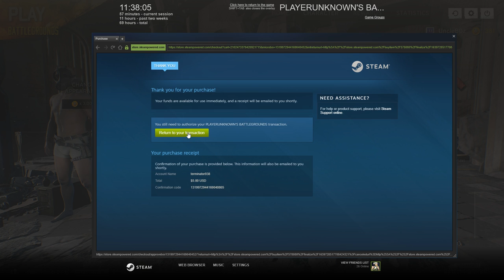PUBG SQUADS - Double Whammy RAW Unedited footage gameplay 1080p starts at 21:19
the boys from Auscorp wreck and troll some boys in the asian servers. in short FUCK YEAH SON!!!